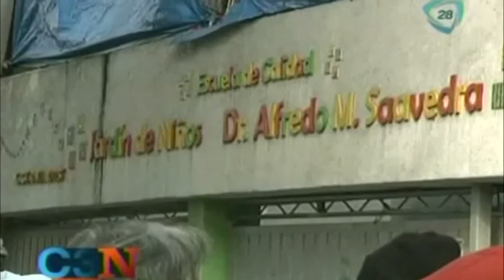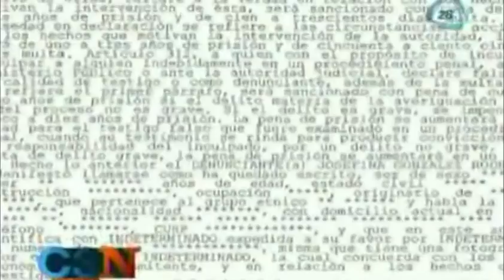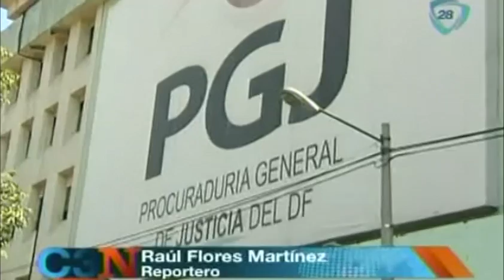Reportan abuso sexual a menor de tres años en jardín de niños en la colonia Roma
Reportan abuso sexual a menor de tres años en jardín de niños en la colonia Roma 29/10/13

Versiones de la niña de tres años indican que un sujeto la llevó a un salón donde le bajó su ropa y la tocó en sus partes íntimas. Ante dicha situación, familiares de la menor levantaron un acta en la PGJDF para dar con el responsable.

abuso sexual en jaridn de niños, abuso sexual a menor, abuso sexual en kinder, abuso sexual en jardin de niños en la colonia roma, acoso y abuso sexual, violacion, abuso sexual infantil, jardin de niños alfredo m saavedra, abuso sexual a menor de tres años, abuso sexual a niña de años, violacion en kinder, abuso sexual infantil en distrito federal, abuso sexual en menores, casos de abuso sexual, news, breaking news, noticia, noticias hoy, noticias de ultima hora, ultimas noticias